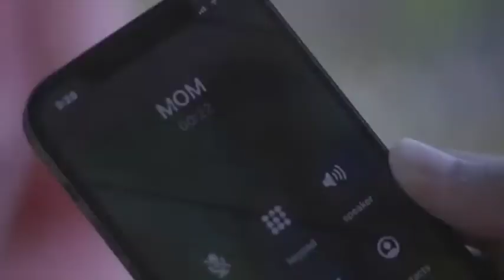||Tum Se Achcha Kaun Hai Movie All Songs||Nakul Kapoor & Kim Sharma||Musical Club||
Hey...
Enjoy The Music...
Musical Club
🎵Tracklist🎵
Click your favourite songs  👇
01. Tum Se Achcha Kaun Hai ► 00:00​
02. Dil Gaya Mera Dil Gaya ► 05:00​
03. Ye Un Dinon Ki Baat Hain ► 10:47​
04. Ankh Hai Bhari Bhari-Female ► 16:53​
05. Aap Jaisa ► 24:11​
06. Door Waadiyon Se ► 29:30​
07. Jo Jaam Se Peeta Hoon ► 35:36​
08. Ankh Hai Bhari Bhari-Male ► 42:20​